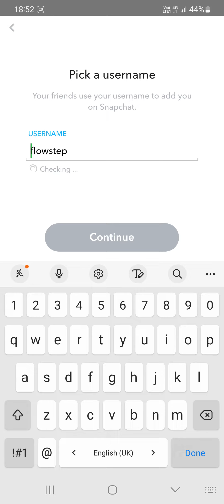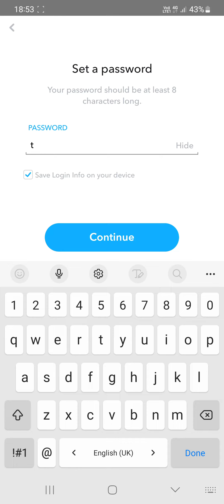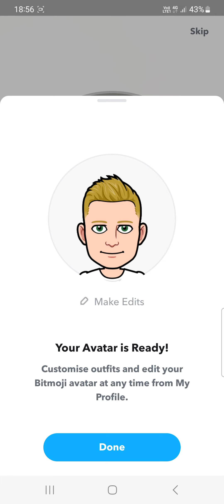Sign up on Snapchat